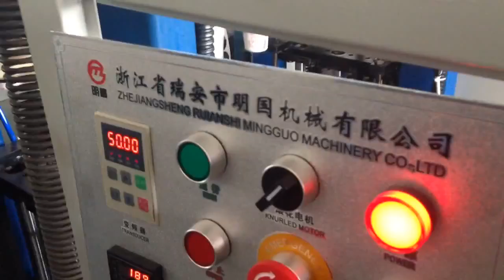PAPER CUP MACHINE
MG-Q12 CHEAP PAPER CUP FORMING MACHINE
Production Speed:40-50pcs/min
Contact Peroson: Ceci Yang